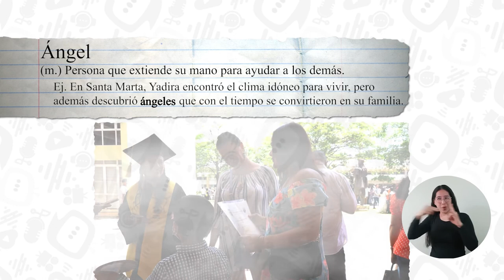Resiliencia: sobreviviente de cáncer logró título de bióloga de UNIMAGDALENA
Resiliencia es esa palabra que toma sentido en historias de vida como la de Yadira Murcia Moreno, quien a pesar de atravesar por un cáncer de piel, una enfermedad pulmonar y dificultades económicas, tuvo la suficiente valentía para convertirse en bióloga de la Universidad del Magdalena. En Santa Marta encontró el clima idóneo para vivir y en la Alma Mater descubrió ángeles que fueron indispensables para superar las adversidades. Esta es su historia…